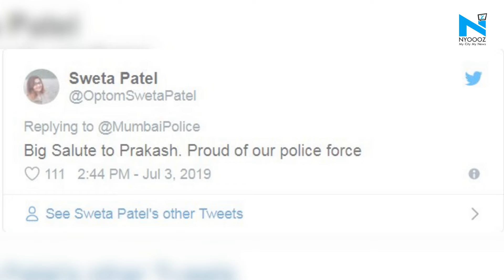Internet 'Salutes' Mumbai Police officer who saves dog from drowning during floods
The normal life in Mumbai was disrupted following heavy rains in the last few days. Several areas got flooded and the city witnessed heavy traffic jams in several  areas. Mumbai Police Wednesday released a video of a police officer rescuing a dog from the floods following heavy rainfall. Internet lauded the efforts of the police officer who was identified as PC Prakash Pawar